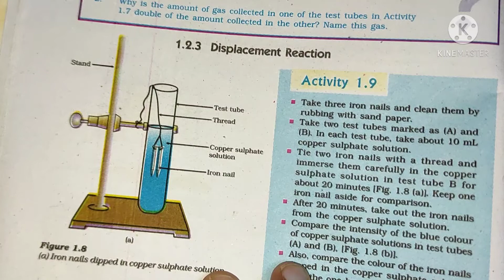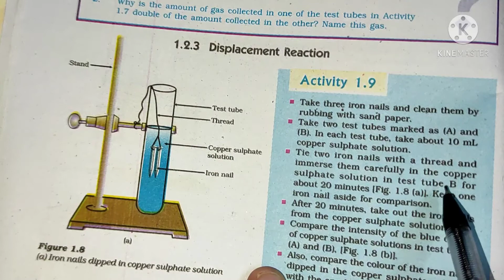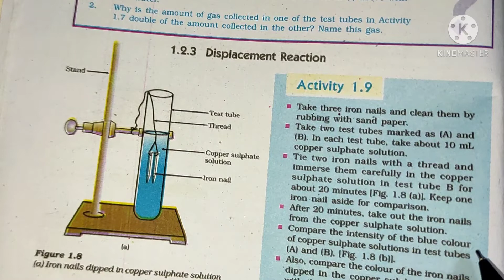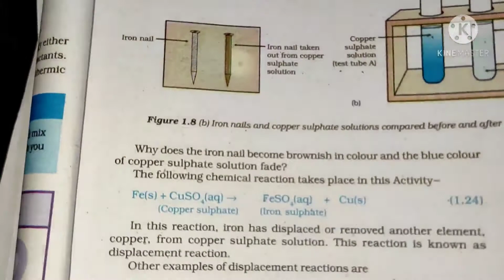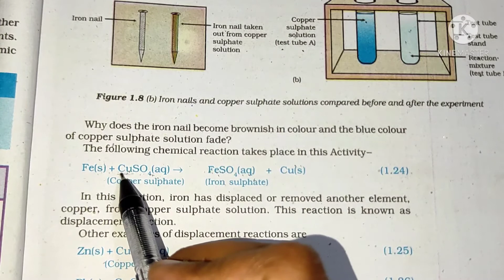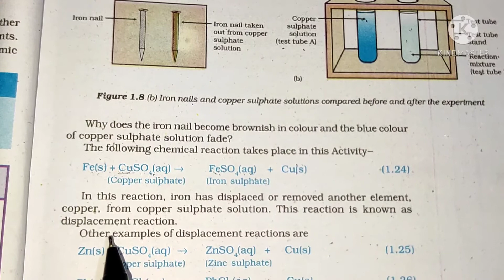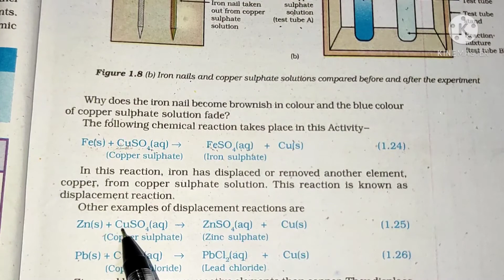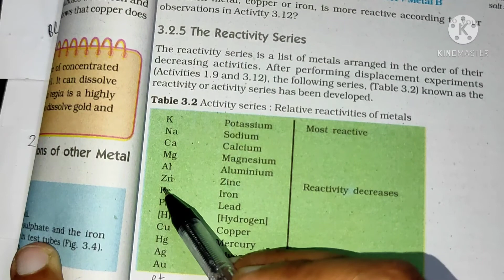Displacement reaction with activity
10th standard
all boards